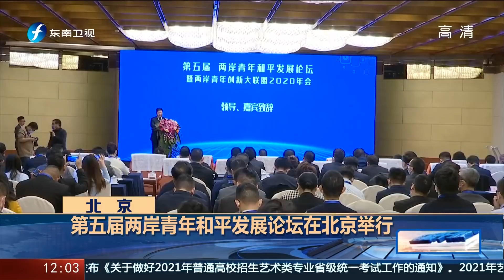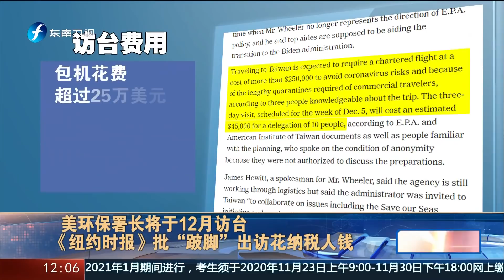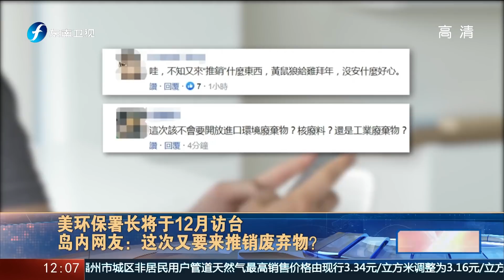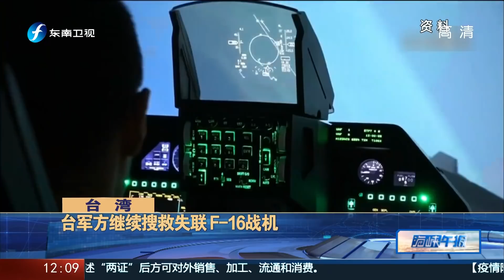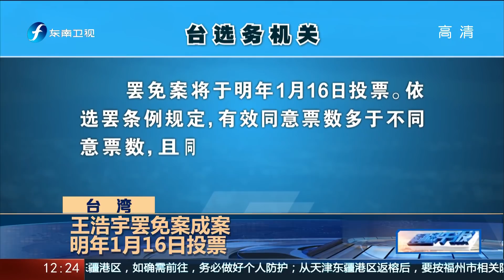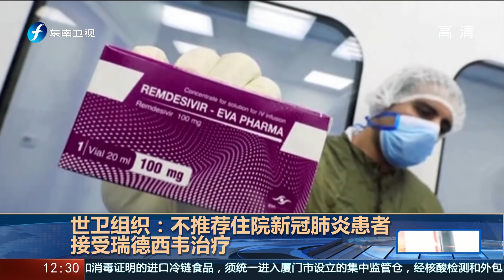《海峡午报》爆料：苏贞昌2021农历年后将下台20201121